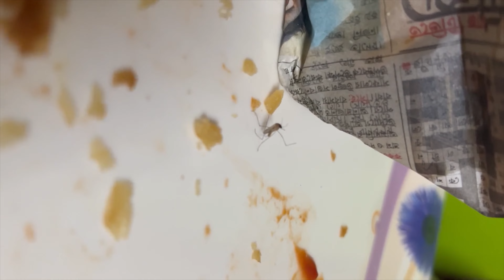এরকম ভয়ঙ্কর ঘটনা ঘটবে আমাদের সাথে কোনদিন ভাবতে পারিনি